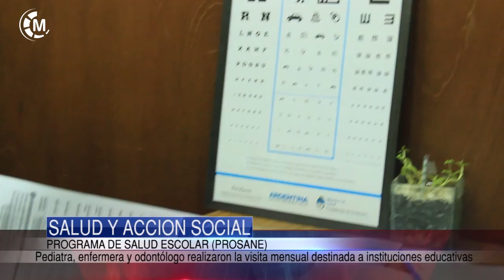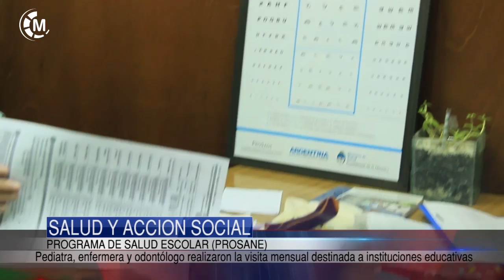Maipu Informa EDICION 1200